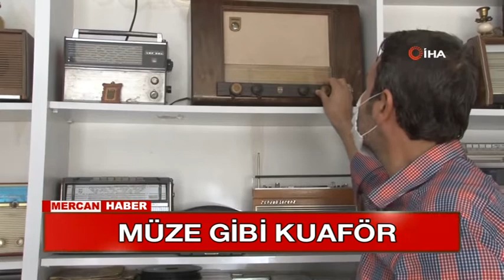MÜZE GİBİ KUAFÖR